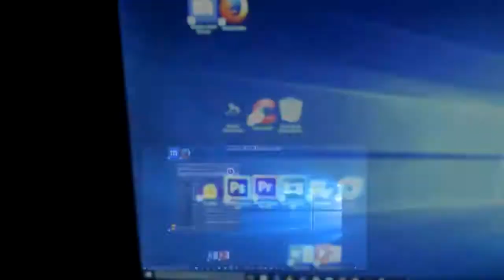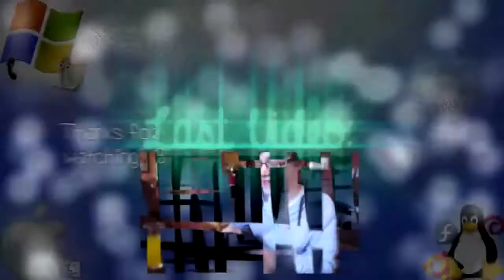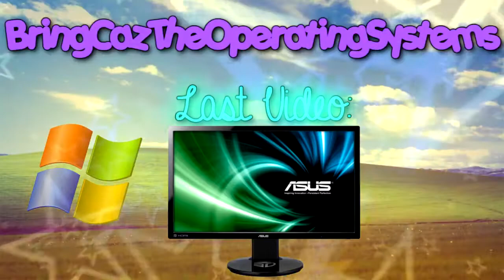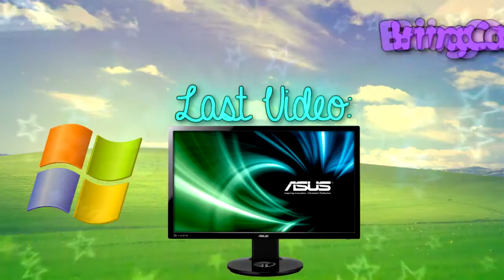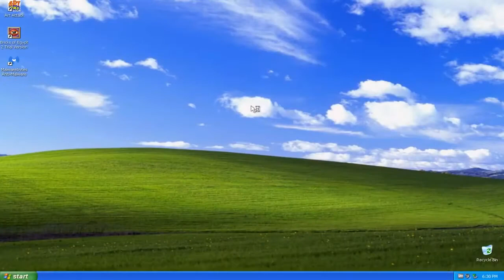Outros I've Made! 💕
This video is from: 2018 I think.
©Cazzy'sOldVideos💜